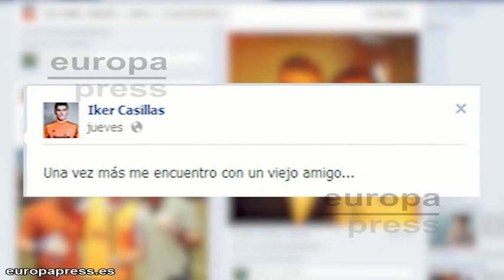Reencuentro entre Iker Casillas y David Beckham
Iker Casillas recibió la visita en Los Angeles de la estrella inglesa David Beckham. El portero de la Selección Española se encontraba allí concentrado en un hotel junto a su equipo, el Real Madrid, del que Beckham formó parte durante cuatro años.